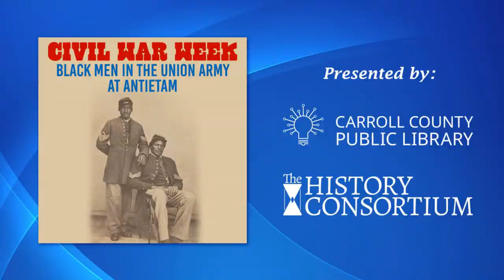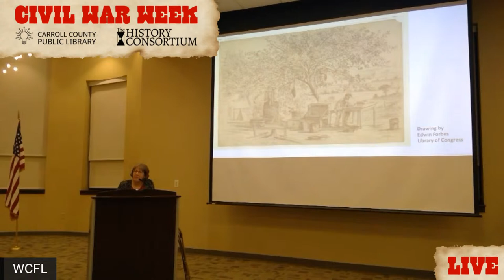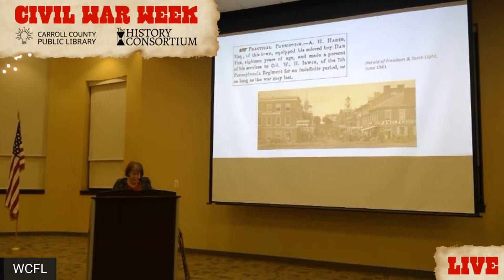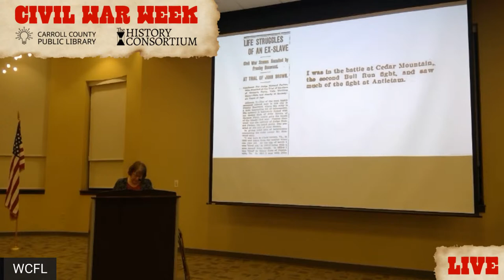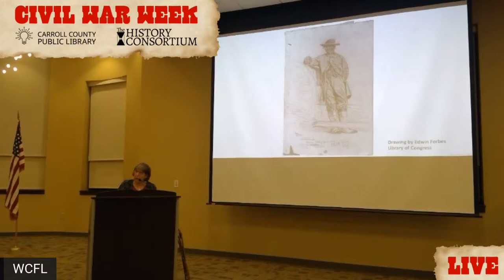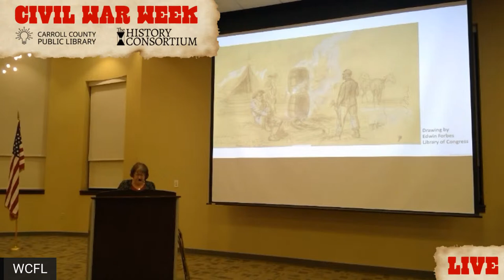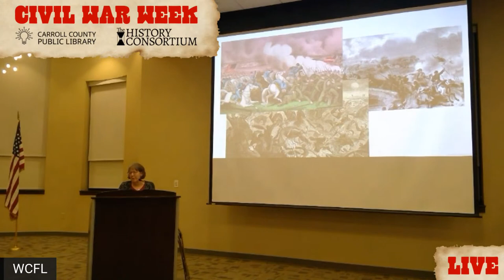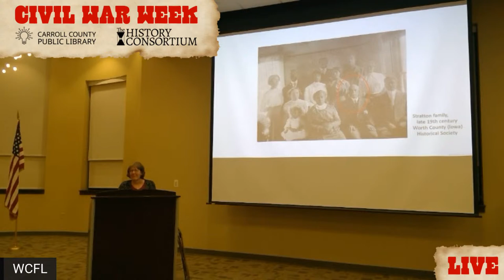Black Men in the Union Army at Antietam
Emilie Amt, Retired Professor of History at Hood College and author of Black Antietam: African Americans and the Civil War in Sharpsburg will present. This presentation is sponsored and presented by Washington County Public Library.